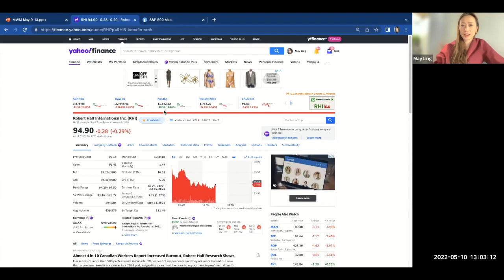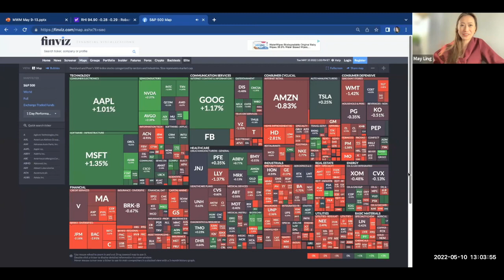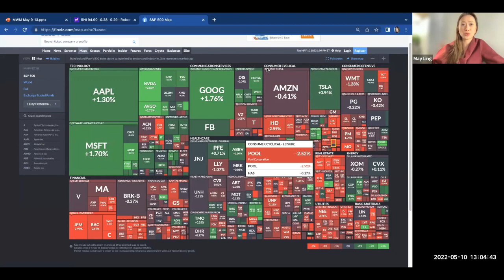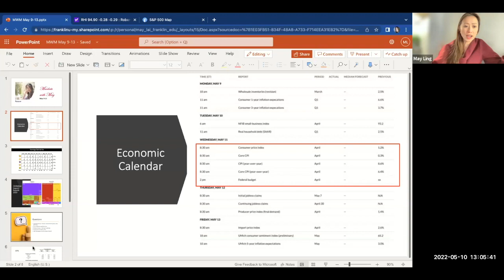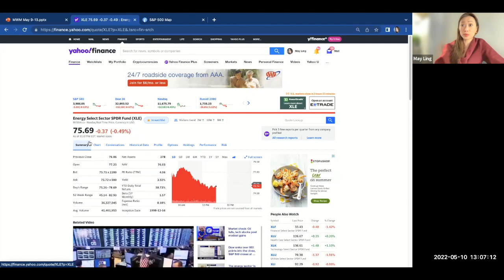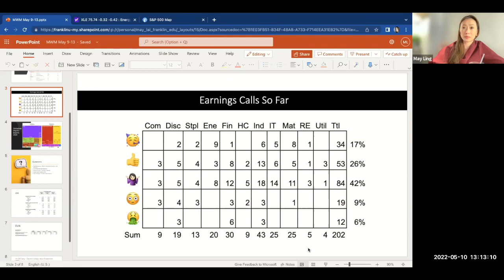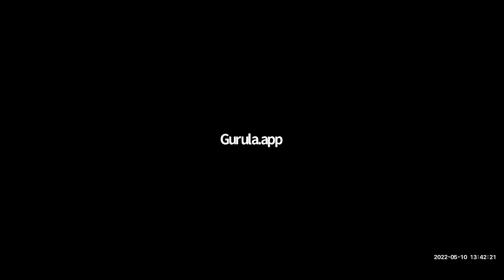RECAP 5/10/22 - APA, TGT, TJX, WMT, Volatility, Energy Sector Weakness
In this episode, we discuss what we saw in TGT, TJX, the Energy Sector, and APA.

Markets with May is a paid subscription daily video show that talks about market activity and how to think about your portfolio. We release videos a month or more after they are published to subscribers.